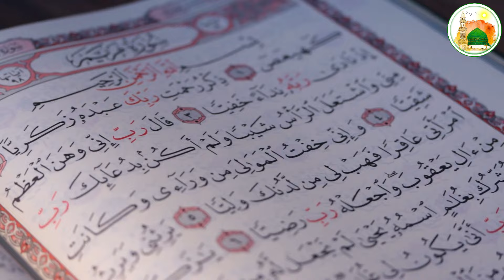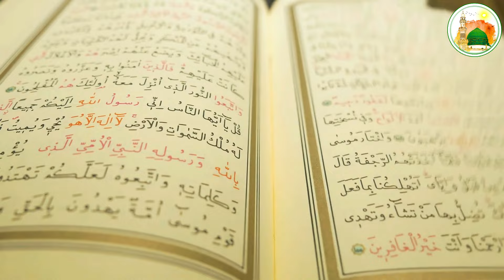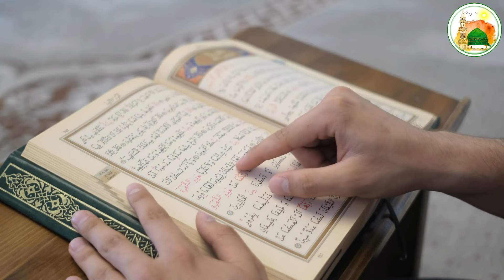राम मंदिर उद्घाटन के बाद देखें √ ख्वाजा का करिश्मा √ जिन्नात का तगड़ा ऐलान√ अयोध्या बाबरी मस्जिद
Pyare dosto aapko maloom hai ki ayodhya me jahan babri masjid thi wahan ram mandir ka nirman ho chuka hai ram mandir ka uddghatan ho chuka hai ab apko khwaja mueenuddin chisti ki karamat ke bare aaj apko batyegnge ki kaise unki karamat hui jinnat ne kya kiya mukammal tafseelat apko denge so hamari ajk is video ko akhir Tak zarur dekhein aur ho sake to apne dosto me bhi is video ko zarur share kare to chaliye video dekhte hain